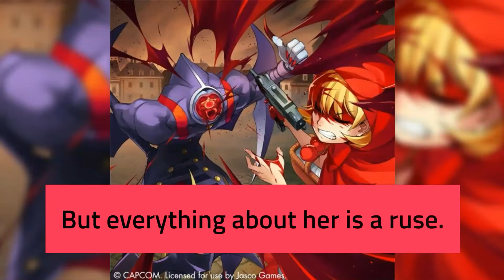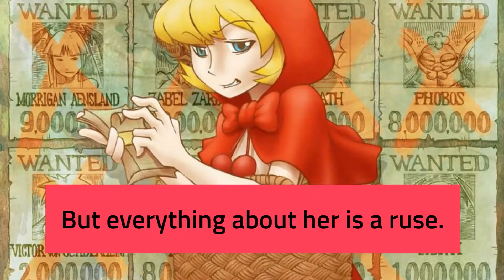Dark Stalkers BB Hood facts and bio.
A  short video about the Dark Stalker's character BB Hood.